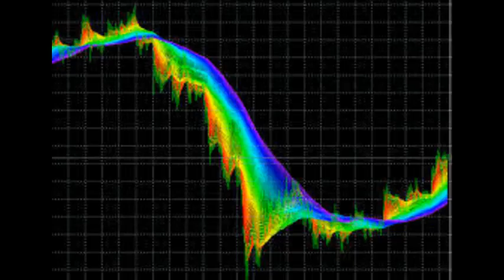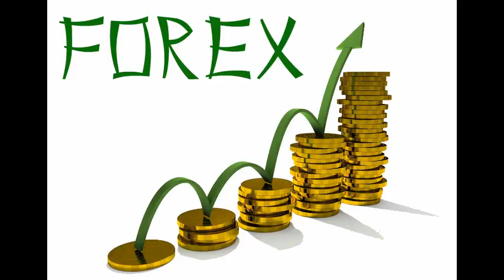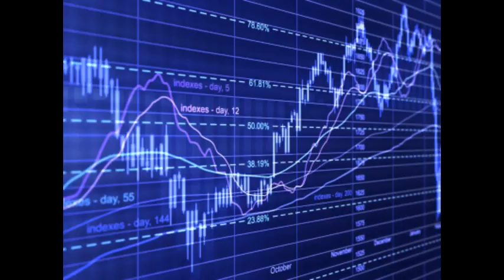ИНДИКАТОРЫ ФОРЕКС ОПИСАНИЕ